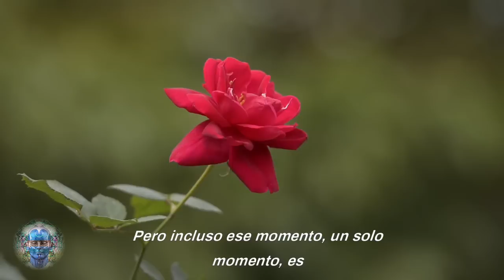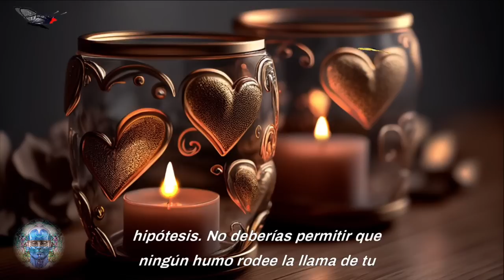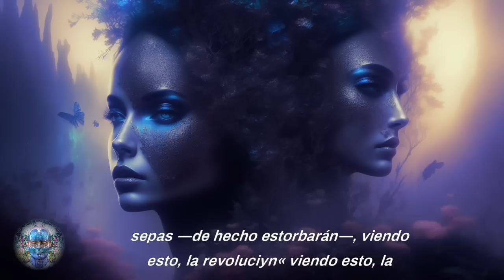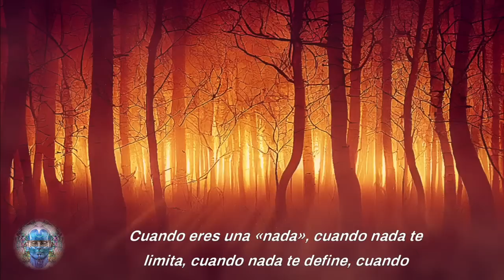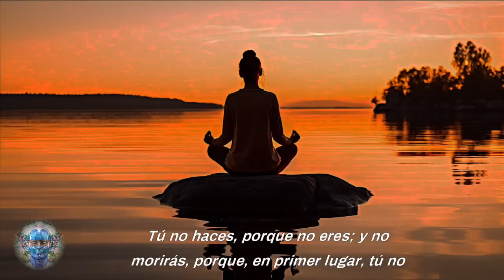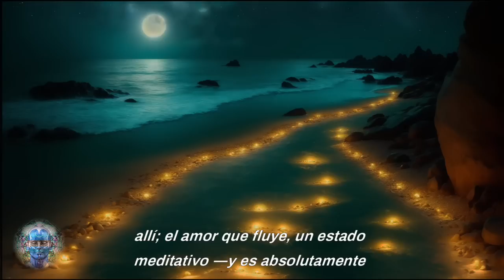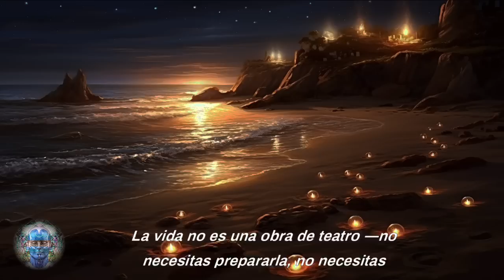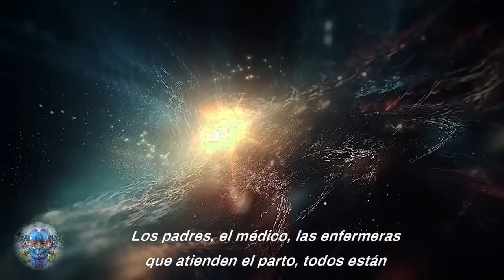¡Despierta! POCOS LO SABEN Y ESTÁ OCURRIENDO | VERDADES DEL MAESTRO QUE SACUDIRÁN TU REALIDAD | BUDA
--- La nada es la fragancia del más allá. Es la apertura del corazón a lo trascendental. Es el despliegue del loto de los mil pétalos. Es el destino del hombre. El hombre solo está completo cuando ha llegado a esta fragancia, cuando ha llegado a esta «nada» absoluta dentro de su ser, cuando esta «nada» se ha extendido por todo su ser, cuando es solo un cielo puro, sin nubes.
Esta nada es lo que Buda llama nirvana. En primer lugar tenemos que comprender lo que esta nada realmente es, porque no es solo vacío ―está llena, está rebosante. ---